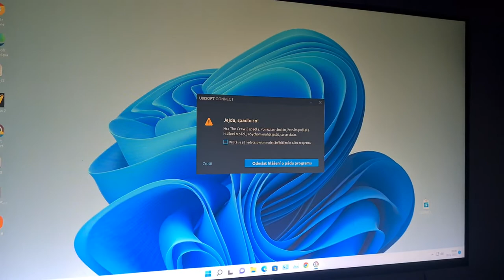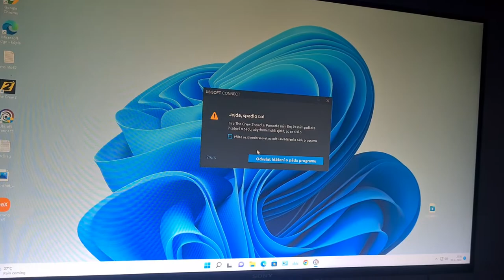The Crew2 chyba